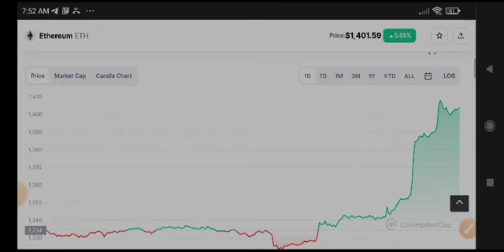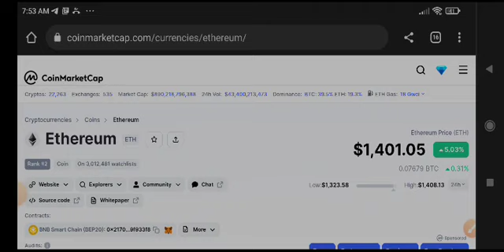Ethereum urgent News Today! Ethereum Price Prediction